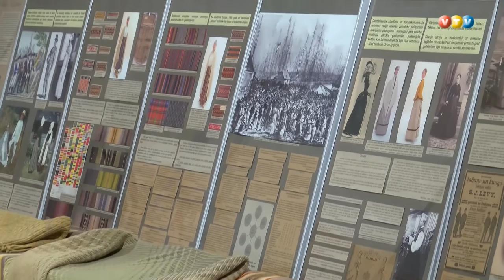Tautas lietišķās mākslas studijai ''Ērgļi 40''